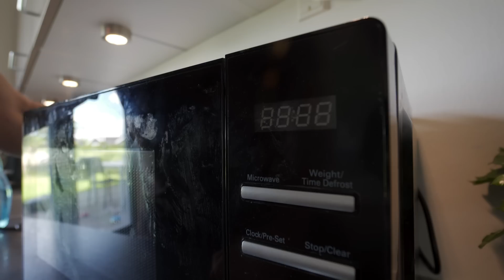DEN STORE DÅSEMAD GUIDE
Vi har sat os for at finde det bedste konserves dåse mad Danmark har at byde på!